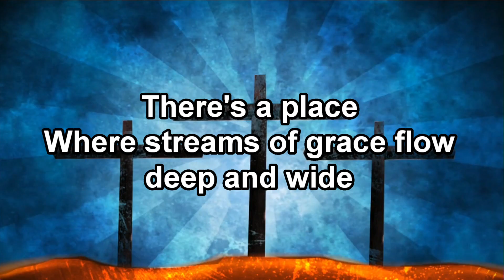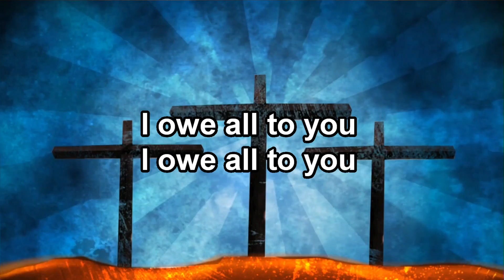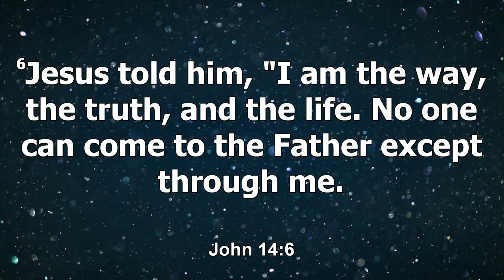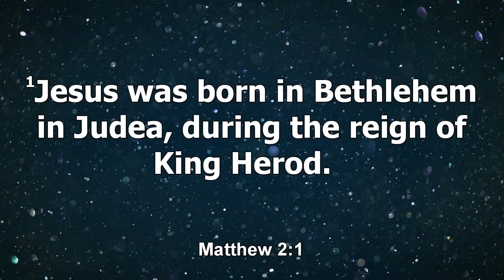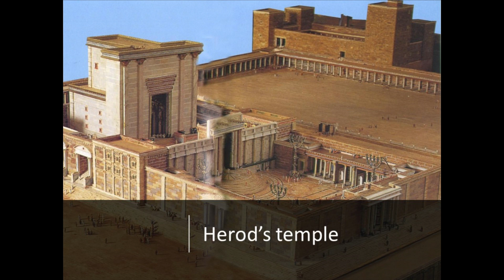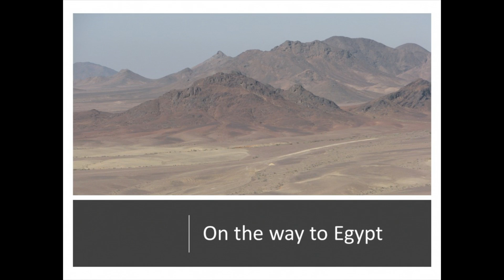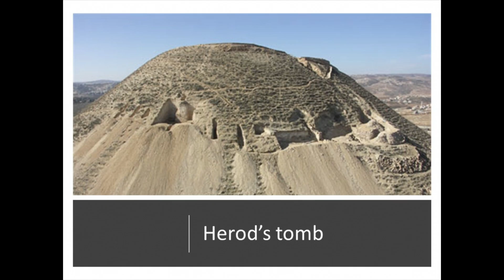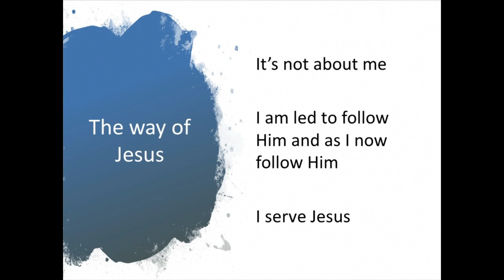The Jesus Way or...The Herod Way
The Herod (American) Way
  It's all about me
  I manage my life to make it about me
The Jesus Way
  It's not about me
  I follow Him
We worship
We trust
We obey